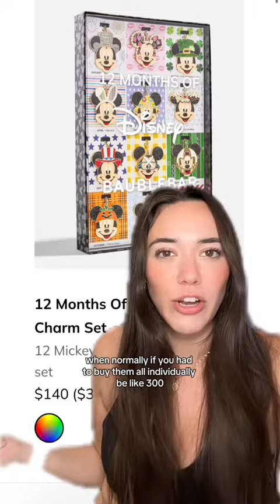might even buy the bracelet for myself 🎁